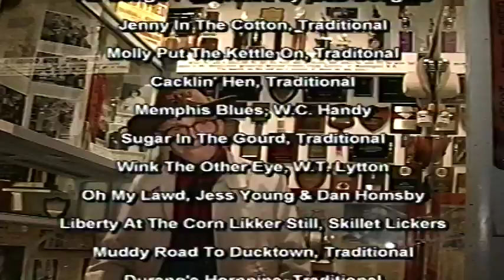MY Grandpa Robert McKinley 'Bob' Douglas 3.9.1900-5.2.2001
Interview: Garrison Keillor 'A Prairie Home Companion', Grandpa's 100th 3.9.2000, Studio Clips of 2000 w/Bobby Fulcher & Michael DeFosche, Interview; Prof. Charles Wolfe (Author/Country Music Historian), Interview; Charlie Louvin 'The Louvin Brothers' '1942 Bob Douglas & The Foggy Mountain Boys (& Louvin's)', Interview; Fletcher Bright 'Fiddler; Dismembered Tennesseans', 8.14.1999 'Sequatchie Valley' Performance w/Bobby-Banjo & Michael-Guitar @ WNOX Audit, Knoxville, Smithsonian National Fiddle Contest Winners in Wash D.C. @75 w/Ray 'Georgia Boy' Brown 1975, 5.5.2000 @100 1st Centenarian on 'The Grand Ole Opry' w/Bobby Fulcher & Michael DeFosche, received 3 standing ovations, Love My Great Aunt Nellie Coulter talking about Grandpa selling his Guitar to June and Johnny Cash, Interview; 'Uncle Bud' Bob Douglas Jr. and the Grand Ole Opry, Grandpa bumping into 'Slim Totten' (Jack Savage's Texas Farm Boys and Girls) and playing together, 'Bob's Special' by Bob Douglas recording 1971 (A Favorite) and Grandpa getting his toenails clipped :), with Bobby Fulcher. My Grandpa's Sweet words, he passed 5.2.2001. Much Love and Gratitude to Bobby Fulcher for producing this video, and Michael DeFosche for their Love and Support of My Grandpa, he Adored both of these Men. Thank You to My Great Aunt Nell Coulter, for sending this VHS to Me, and to My Son Michael, for his Technical Expertise in getting the old VHS transferred and cleaned up to Digital to preserve it, and share with You!